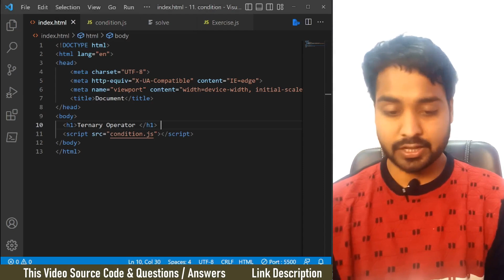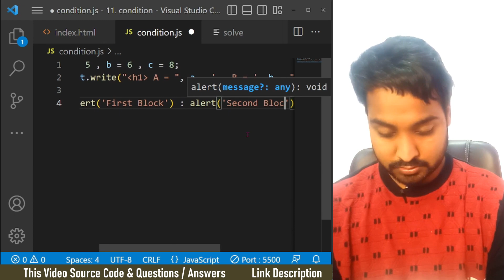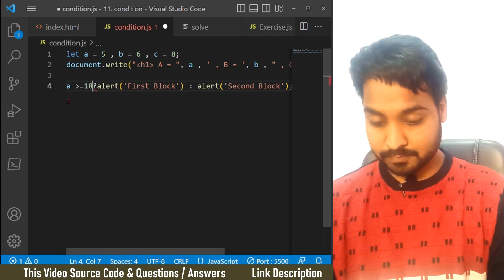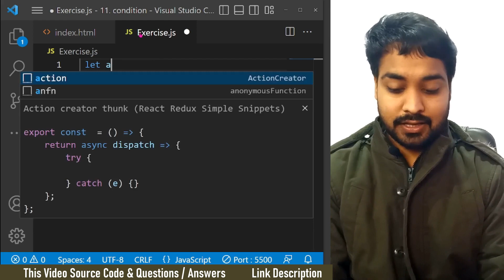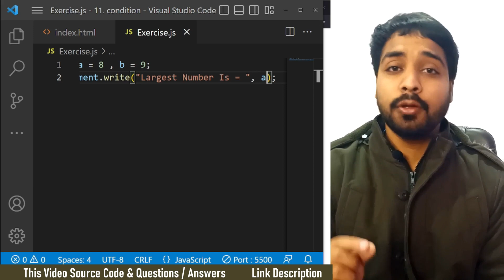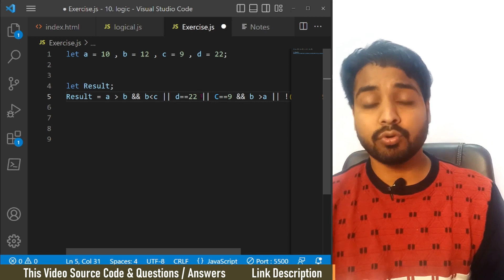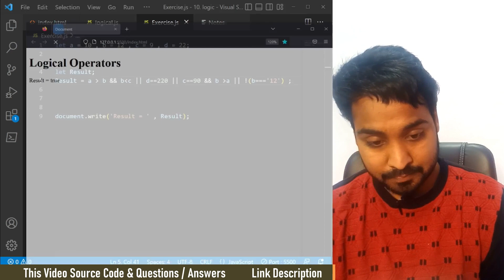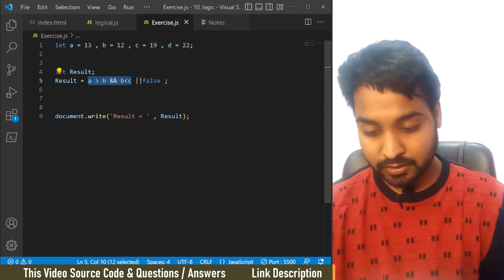Conditional Operators In Javascript | Javascript Tutorial In Hindi #11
0:00 - Introduction
1:42 - Conditional Operators (Ternary Operators )
4:20 - Exercise 8 ( Homework )
6:01 - Exercise 7 ( Solved )